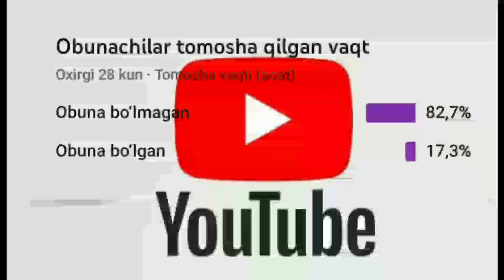ТЕЗКОР-ЭНДИ ШУ ЕТМАЙ ТУРГАНДИ БУГУН УЗБДА ЯНА БИР ТАРМОҚ--БЛОКЛАНАДИ